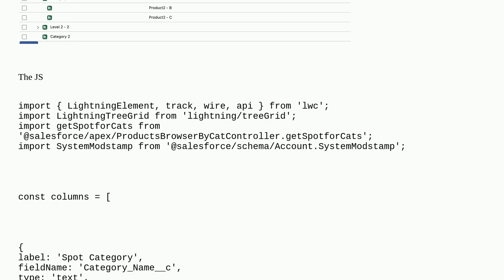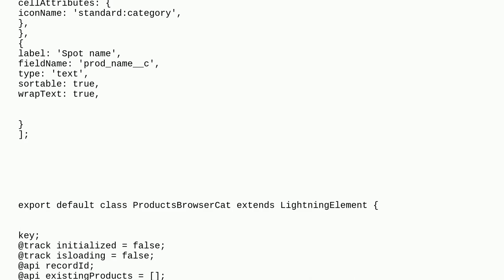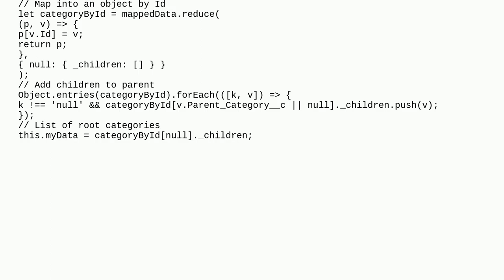Salesforce: LWC group record by category lightning-tree-grid ignores the hierachy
LWC group record by category lightning-tree-grid ignores the hierachy

A special thanks goes out to the community

  lightningtreegrid lightning-web-components